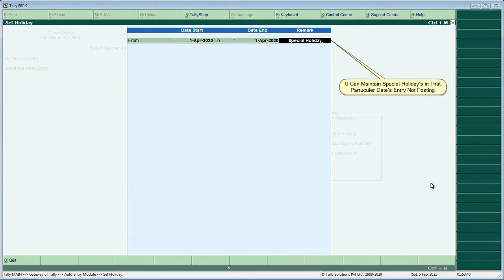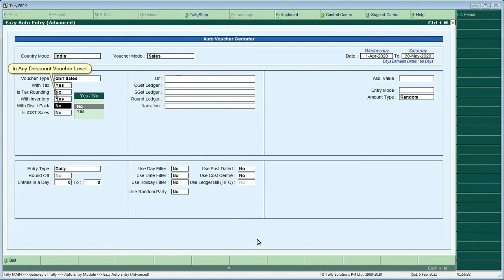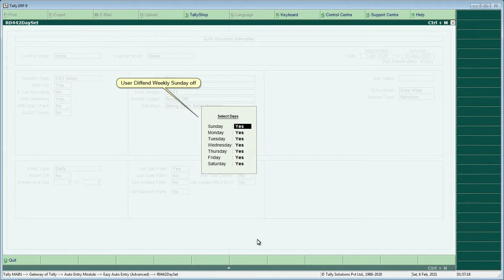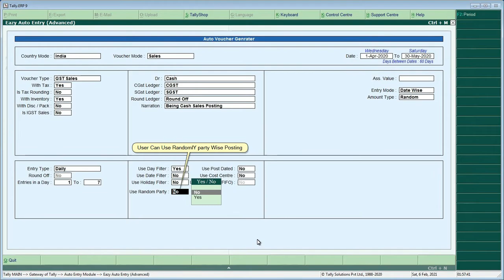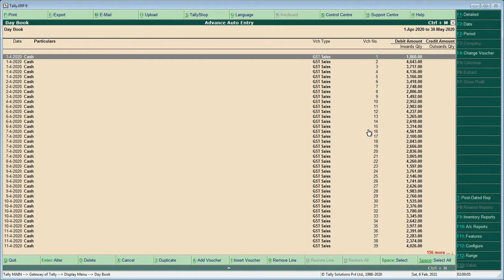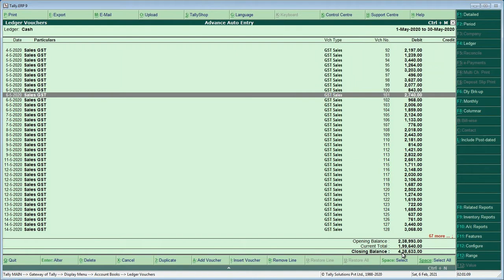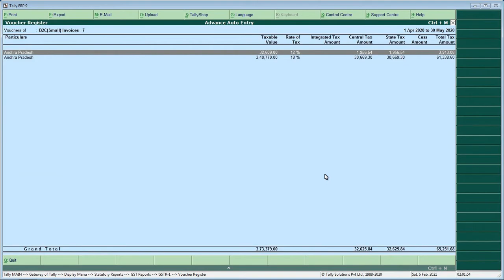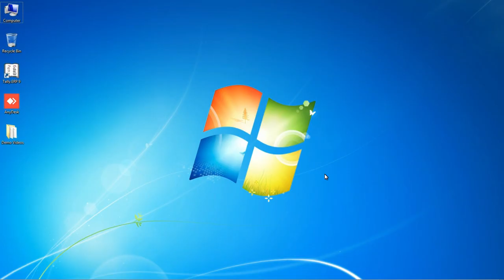T-044 Advance Sales Voucher Entry Generate With Inventory | Tally Customization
About :- Tally9services is a YouTube Channel, Where You Will Find Tally & Prime Related Customized Videos, Technological Videos in Hindi, New Video is Posted Every week :)